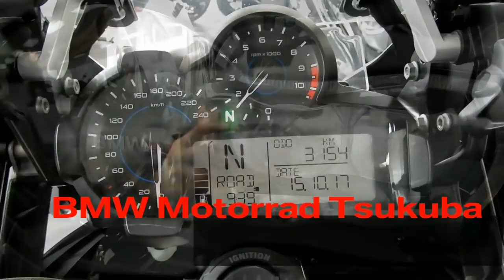ガソリンを入れに..④ 1200GSLCアドベンチャー”アナログメータ仕様”のガソリンを入れに行く。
R1200GSLCアドベンチャーは乗る前と乗ったあとの印象が外観のイメージと違うと思います。
確かにまたがるとビックタンクの迫力ですごいな。と感じますが、ひとたび走りだすといい感じでだんだん軽く感じるんですよね。
GSアドベンチャー、ほんとオーナー様は幸せです。

Copyright/
BMW Motorrad Tsukuba,BMWモトラッドつくば

カテゴリ
自動車と乗り物
ライセンス

 10-2 ,Nagaguni-Higashi-machi,Tsuchiura-shi,Ibaraki, -ken,japan Ibaraki BMW Motorrad Tsukuba